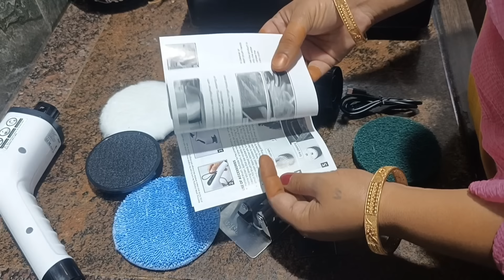சலிப்பா இருக்கும் பொழுது இப்படி ஈஸியா வேலையா முடிங்க // சன்சி ஹெல்ப் பண்ண மாட்டேன்னு சொல்லிட்டான்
🥹 குப்பைத்தொட்டியில் இருந்து தான் எடுத்தோம் // சன்சி ஹெல்ப் பண்ண மாட்டேன்னு சொல்லிட்டான்

AGARO Royal Electric Spin Scrubber,Cleaning Brush Scrubber